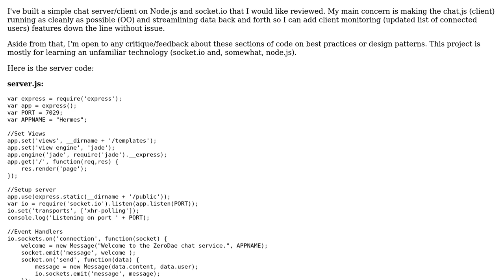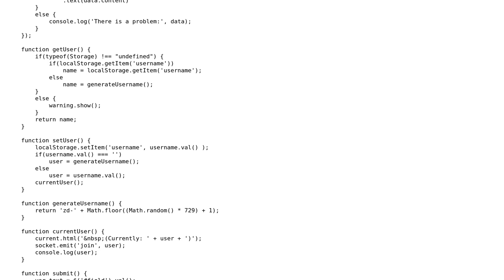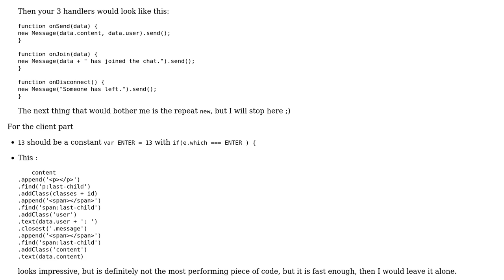Node.js chat service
With thanks & praise to God, and with thanks to the many people who have made this project possible! | Content (except music & images) licensed under CC BY-SA | Music | Images & others | With thanks to user konijn user Jamal user Captain and the Stack Exchange Network Trademarks are property of their respective owners. You are responsible for your own actions.